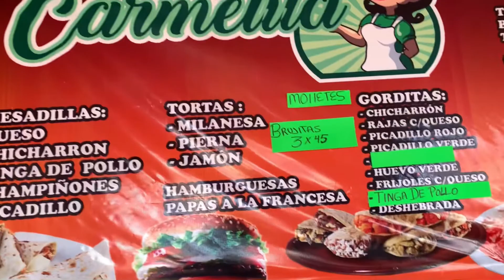Viajando con la abu